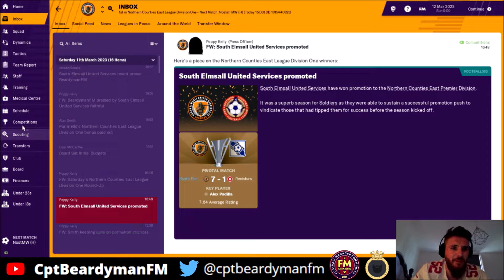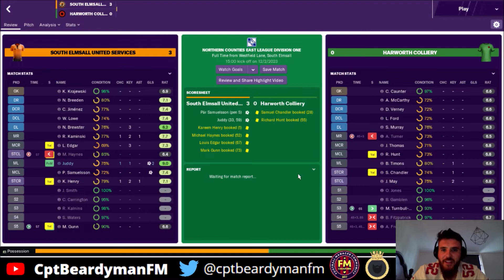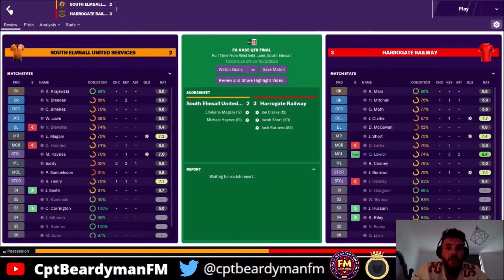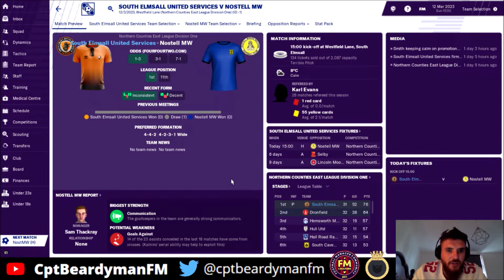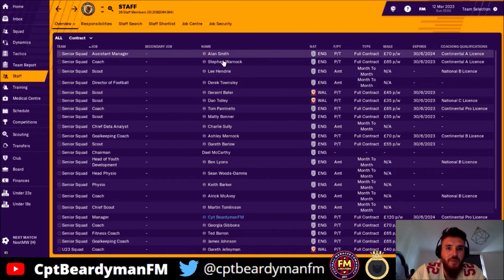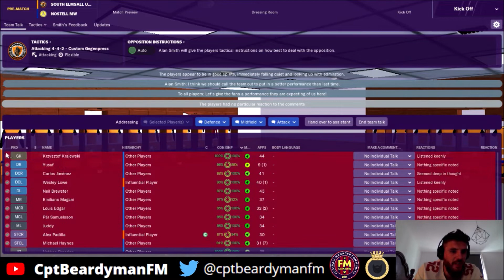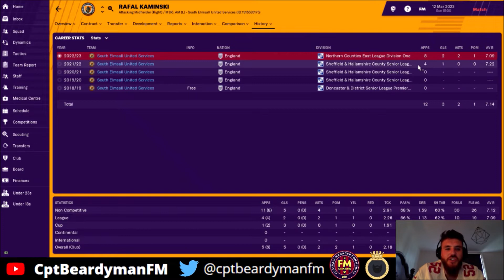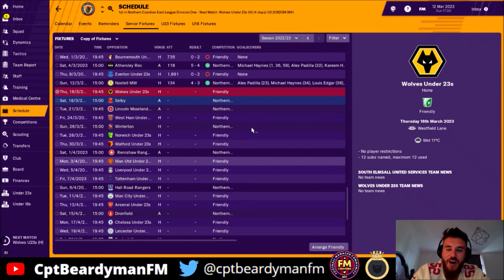PUB 2 PREM | PART 18 | PROMOTION NO.5 | Football Manager 2019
Please join me as we embark on the most ULTIMATE FM challenge!

We're taking pub team, South Elmsall United Services from Level 14 of English Football to The Premier League.